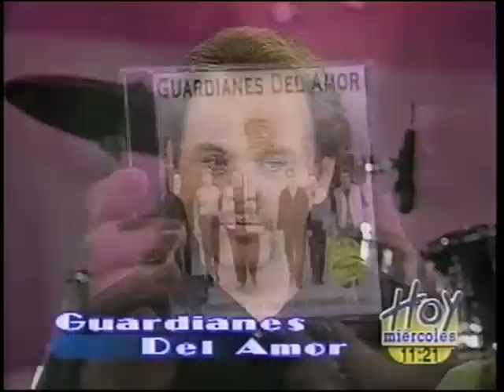GuardianesDelAmor(EntrevistaEnHoy1998)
Enrevista con Andrea Legarreta y Martha Carrillo en el programa HOY